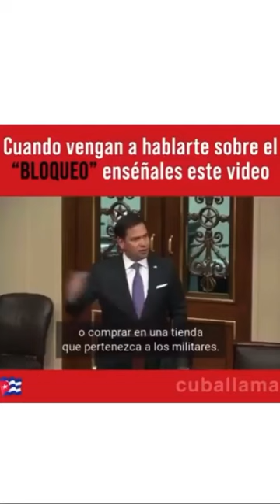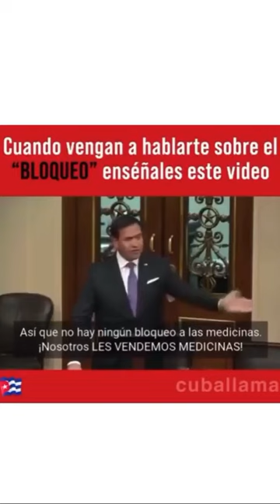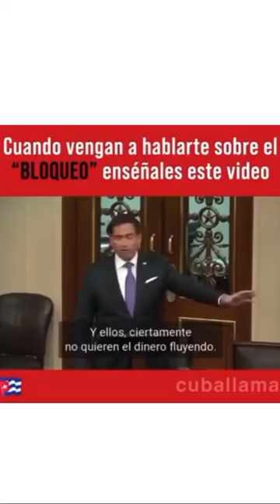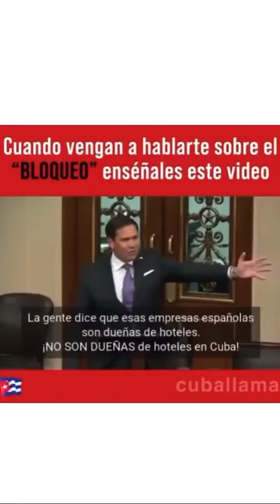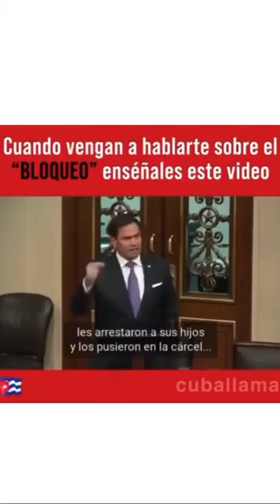La realidad de Cuba